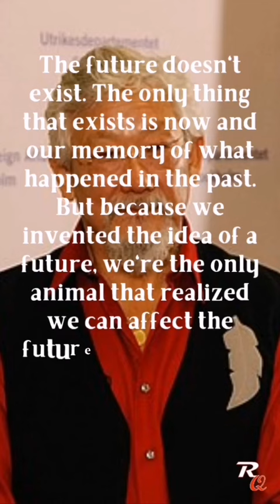David Suzuki motivational speech#shorts